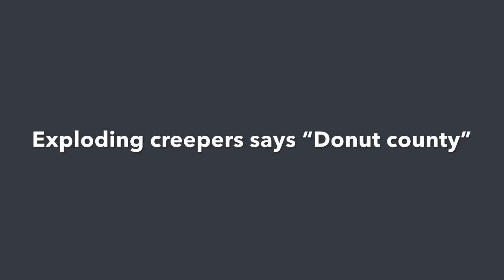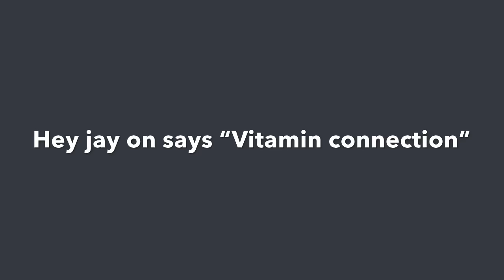Making games My Singing Monsters themed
This is the series where I turn games into my singing monsters themed
Leave requests in the comments and I may do them🐸